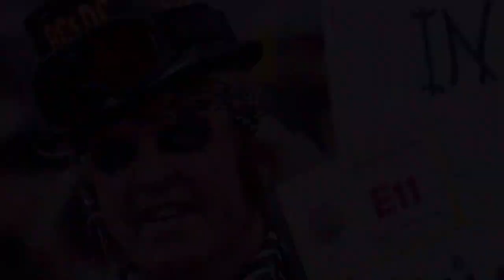Broenssem Alaaf!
Carnavalsoptochten in Brunssum op 26 en 27 februari 2017